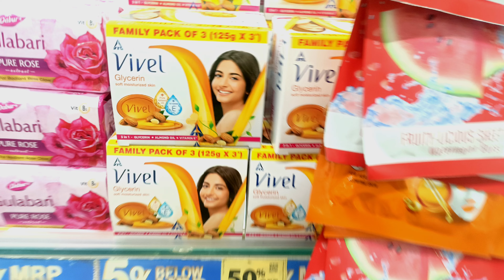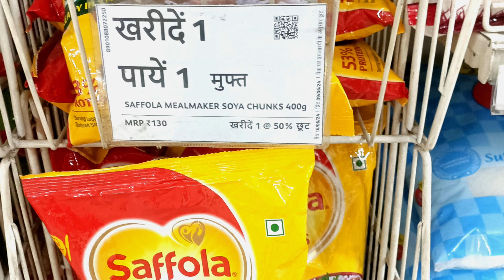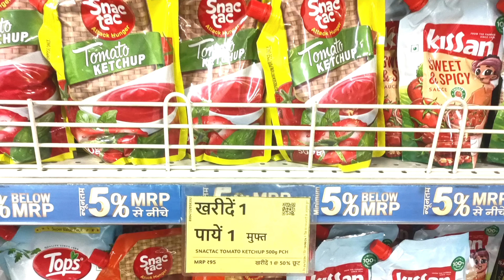Reliance Smart store में मिलने वाले 10 सबसे सस्ता सामान